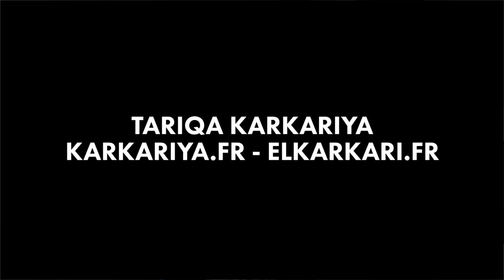Le Karkariy porte l'habit de sayiduna 'Omar (radiAllâhu 'anhu)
Le bournous, la gandoura, la djellaba, le qamis, ... tous ces vêtements ont été offerts au Messager d'Allâh ﷺ, qui les porta et les inscrivit ainsi dans sa sunna.

Quant aux disciples de la Tariqa Karkariya, ils portent le vêtement des meilleures compagnons et celui avec lequel le Prophète ﷺ a quitté ce monde, à savoir le vêtement rapiécé.